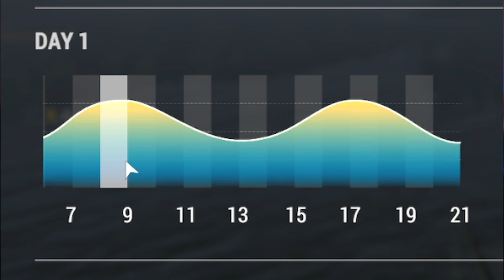The Grayling Wrestler! [Tiber River] Fishing Planet | BZHub's Halloween Extravaganza 2021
The Grayling Wrestler at the Tiber River of Fishing Planet! Bjorn and I vant to velcome you to our 3rd Halloween Extravaganza video 2021. In this video, you can see the equipment necessary, times, weather as well as where you could possibly fish to catch your own Grayling Wrestler Monster!